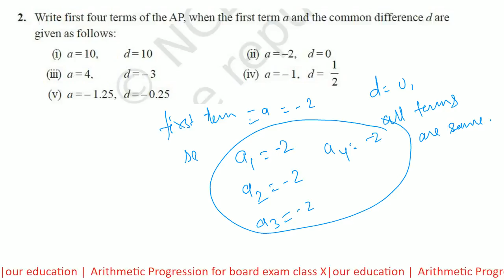Arithmetic Progression for board exam class X Exercise 5.1 Part 7